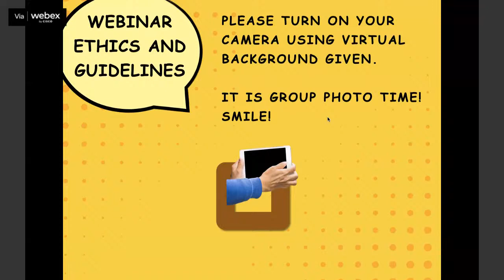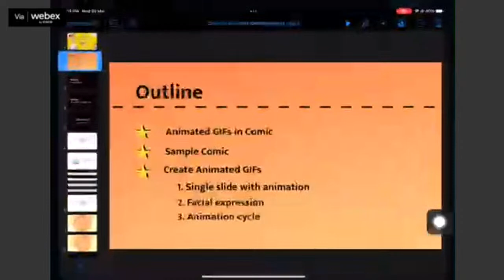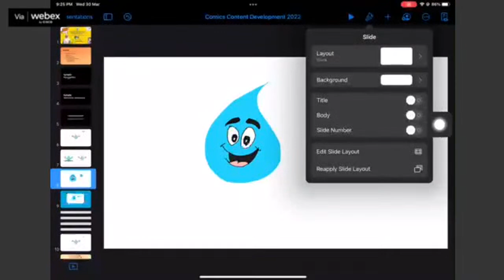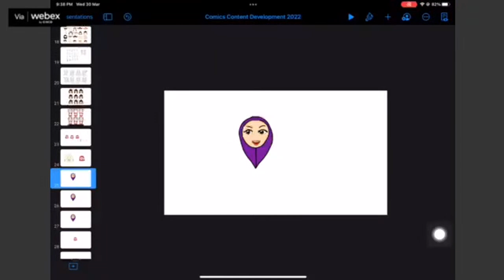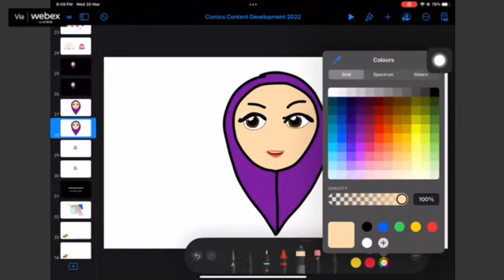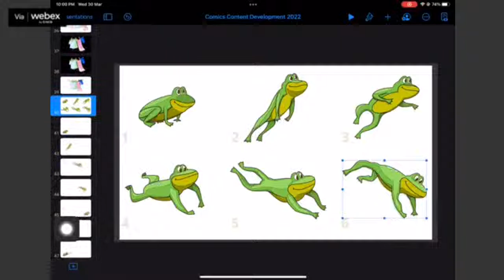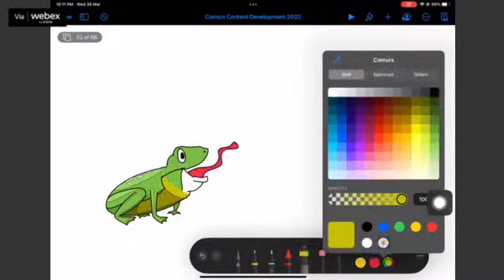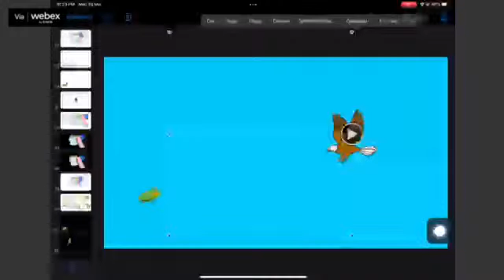Sessions 3 : Elevate readers excitement by integrating animated GIF using Keynote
Creative eComic in Classroom using iPad
30 March 2022 | Wednesday | 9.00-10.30 PM